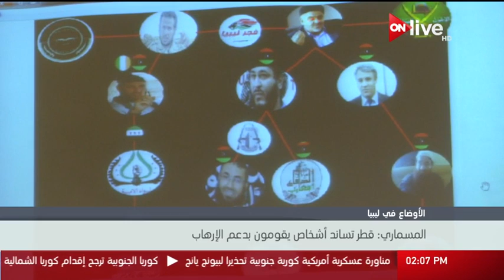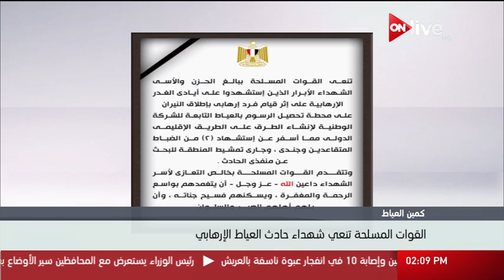نشرة أخبار الثانية ظهراً - الأربعاء 5 يوليو 2017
الموقع الرسمي للقناة  ..